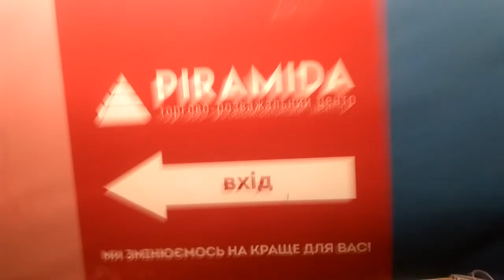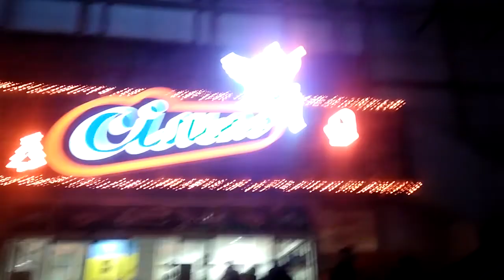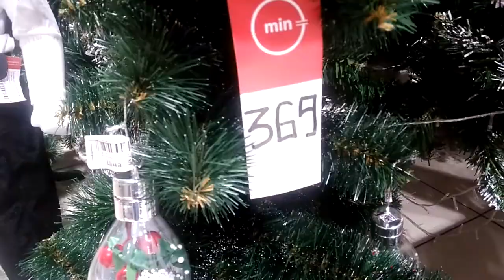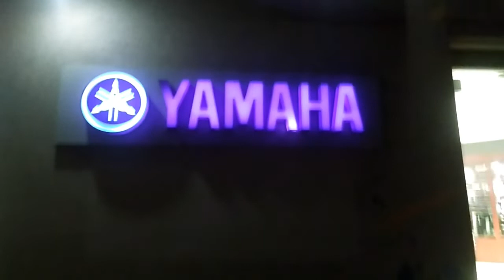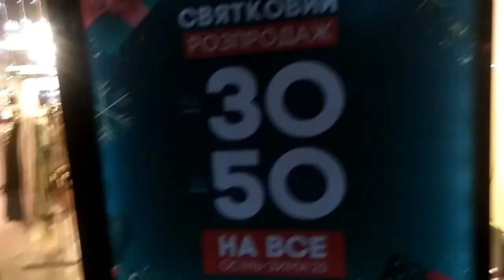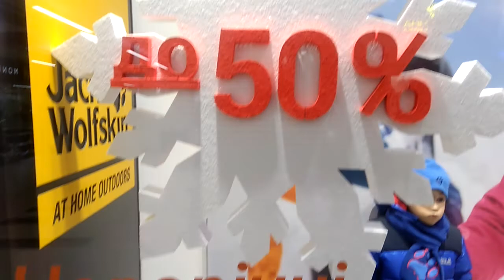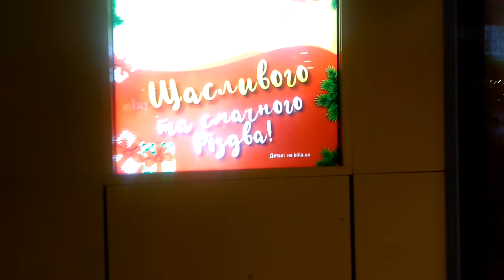Рождество в Киеве 2021 Рождественский Киев сегодня Рождество в Украине Киев 2021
Якщо вам подобається те, що ми робимо — будемо вдячні за фінансову підтримку нашого проєкту. Всі наші реквізити:
❇️ Приват: 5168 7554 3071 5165 Володимир Л.
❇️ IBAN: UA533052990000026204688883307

Город Киев 2021: Рождественские украшения на улицах, витрины Куда пойти Новогодний Киев 2021 Позняки
Украшенные улицы на Рождество 7 января 2021 Прогулка по улицам Украины перед Рождеством.
Рождественский сочельник 6 января 2021 православие
Ролик снят на рождественский сочельник канун Рождества Подготовка к Рождеству Традиции на Рождество в Украине
Как украшают улицы на Рождество в Украине Как готовится к Рождеству Киев Фотозоны
Рождественские улицы столицы Атмосфера вечерних улиц Киева Україна колядує
Рождественские огни на улицах и домах люба киев последнее видео любовь киев новые видео Щедрий вечір Старий Новий рік Щедрый вечер Стары Новый год

Kyiv CITY 2021: CHRISTMAS DECORATIONS ON THE STREETS OF Pozniaky!
ПОХ - Позняки, Осокорки, Харьковский, три славных спальных киевских района, три соседствующих станции метро...